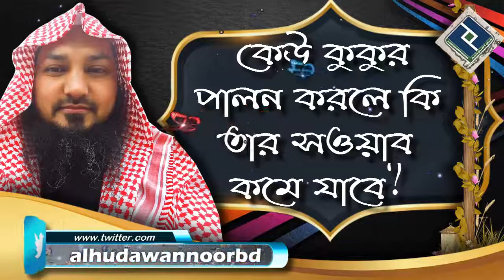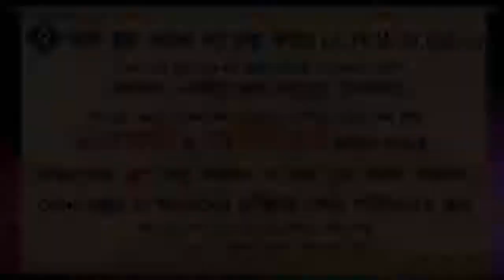কেউ কুকুর পালন করলে কি তার সওয়াব কমে যাবে ᴴᴰ┇শাইখ বশির বিন আব্দুল্লাহ